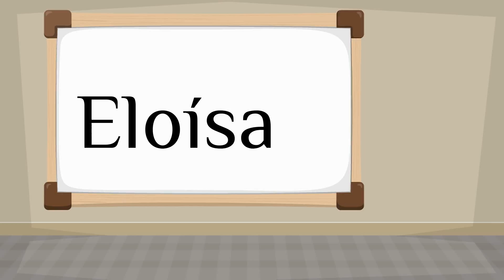How do you say 'Helewise' in Spanish?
How to say 'Helewise' in Spanish? Listen to hear the pronunciation.